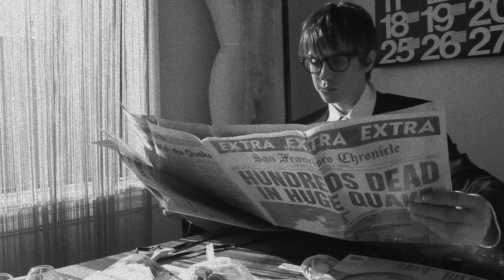Erik Seidenglanz - I prefer the International Herald Tribune.